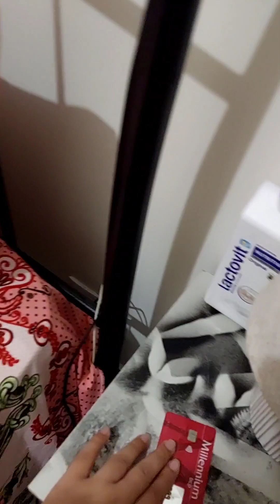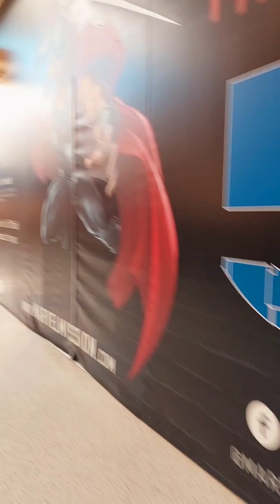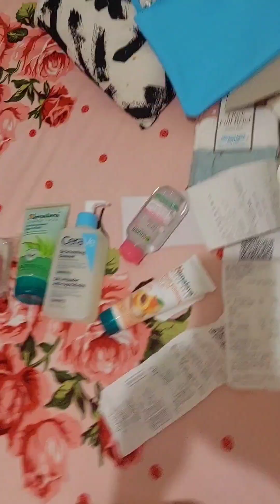New Mommy Essentials 🛍|Primark Hual🥰|Skincare Secrets you Need to know😱|‎@kanwalshahzadi-Portugal